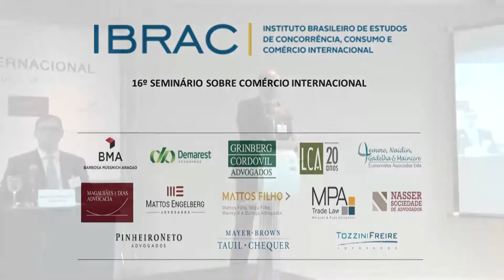Painel II - 16º SEMINÁRIO SOBRE COMÉRCIO INTERNACIONAL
Moderador:
00:06 - Rabih Nasser | FGV e Nasser Sociedade de Advogados

Palestrantes:

05:20 - Daniela Arruda Benjamin | Diretora da Coordenação-Geral de Contenciosos do Ministério das Relações Exteriores

24:45 - Marcelo Freiberger Zandavali | Juiz Federal da 2ª Vara de Bauru

39:29 - Aluísio de Lima-Campos | Presidente do ABCI e Professor na American University

50:02 - Cynthia Kramer | LOB-SVMFA Advogados

1:03:52 - Debate.

Painel II - COMÉRCIO INTERNACIONAL E PODER JUDICIÁRIO
Pretende-se debater e relação entre o comércio internacional e o Poder Judiciário sob duas perspectivas. A primeira diz respeito ao “efeito direto” das regras da OMC no ordenamento jurídico interno brasileiro. Por efeito direto entende-se a admissão por parte dos tribunais domésticos de pedidos de agentes privados fundamentados em disposições dos acordos da OMC. O debate partirá da apresentação de projeto de pesquisa de iniciativa da Escola de Direito da Fundação Getúlio Vargas e da Coordenação Geral de Contenciosos do Itamaraty. Já sob a segunda perspectiva, será debatida a conveniência de criação de varas judiciais especializadas para tratar de casos sobre comércio internacional.

16º SEMINÁRIO SOBRE COMÉRCIO INTERNACIONAL
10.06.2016 - Hotel Golden Tulip Paulista Plaza, Alameda Santos, 85 São Paulo – SP